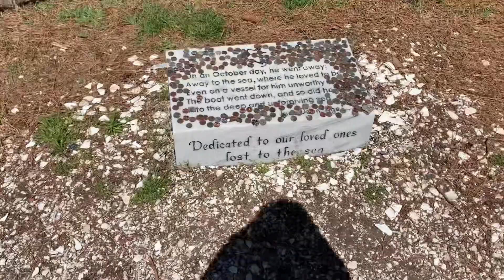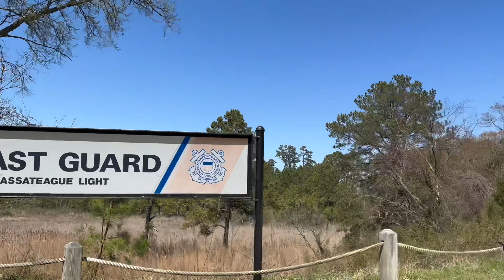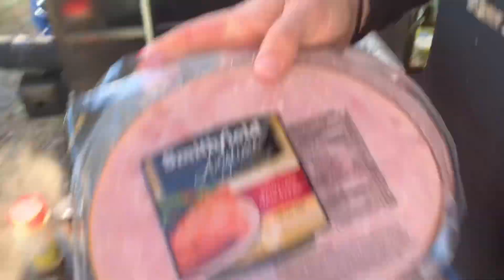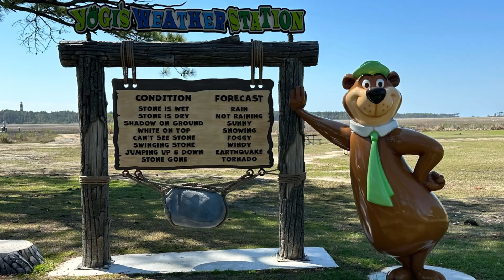camp with us at chincoteague (grandparents??)